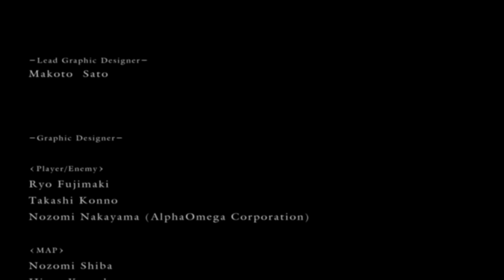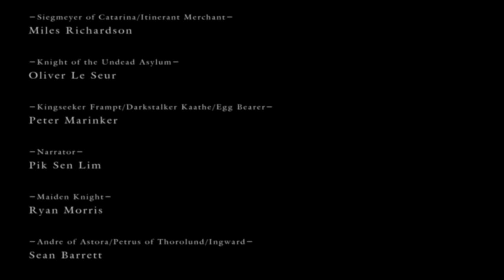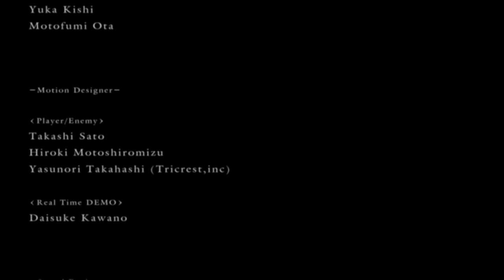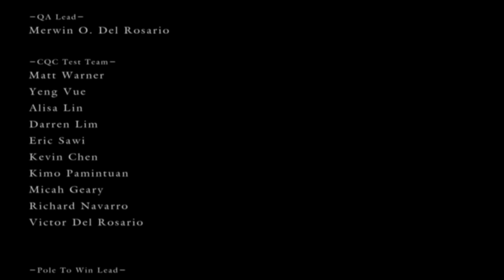[4K/60FPS]Let's Play Dark Souls PTDE Final Part - Gwyndolin & Gwyn Killed!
In this episode, I defeated Gwyndolin and Lord Gwyn. :D
And because it was right before the end of the game, I killed all NPC's, to get their stuff. :) (\ô/)

My PC:
OS: Windows 10 Home 64 Bit
HEADSET: Turtle Beach Ear Force ZLa
CASE: Zalman Z3 Plus Midi Tower White
PSU: Lepa MX-F1 Non-Modular 600 W
CPU: AMD FX 8300 @ 4.2 GHz
CPU COOLER: Arctic Freezer A11
MAINBOARD: MSI 990FXA Gaming
RAM: 1x 8 GB DDR3-1866 RAM G.Skill F3-14900CL 19-8GBXL
     1x 8 GB DDR3-1866 RAM Crucial BLS8G3D 18ADS3, 16FE
GPU: Palit GTX 1060 Dual Fan 3 GB GDDR5-RAM
HDD: Samsung HD321 KJ SATA 3 GB/s 320 GB
          Seagate ST1000DM010-2EP102 6 GB/s 1 TB
SSD: Intenso Top III SATA 6 GB/s (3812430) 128 GB
DVD: LG Electronics GH24NSD1 DVD-Writer